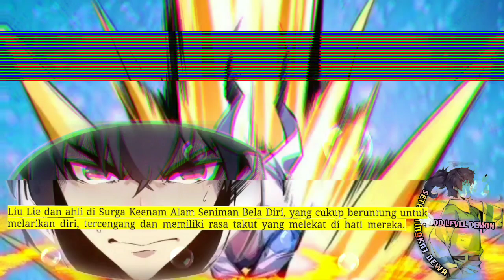Setan Tingkat Dewa season 21